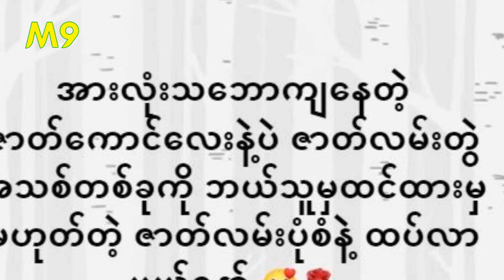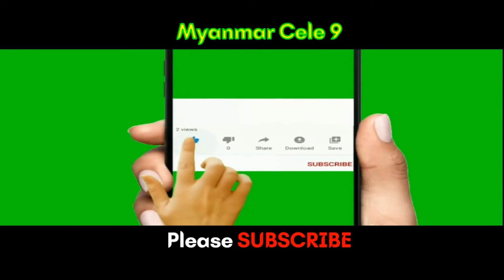အားလုံးသဘောကျတဲ့ ဇာက်ကောင်နဲ့ ဇာတ်လမ်းအသစ်ရိုက်ကူးနေတဲ့ စင်ဒီမြတ်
Myanmar Cele News: Myanmar Actress Cindy Myat, who is filming a new movie with everyone's favorite character.
This video voiceover, editing and presented by M9 Team @MyanmarCele9

Want to know about food, places, news, knowledge and culture? Our team travels around Southeast Asia making own videos and own voice over reviews for pre-plannings of your trips as well as to entertain with different variety of knowledges of different countries, news and cultures.